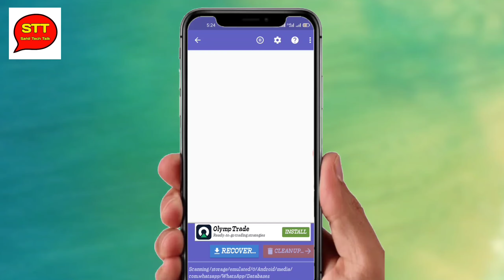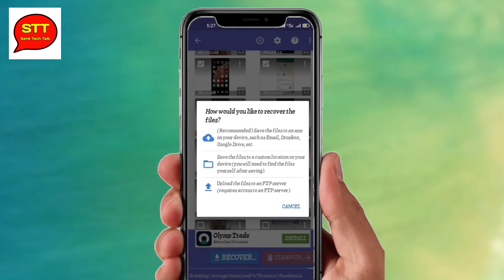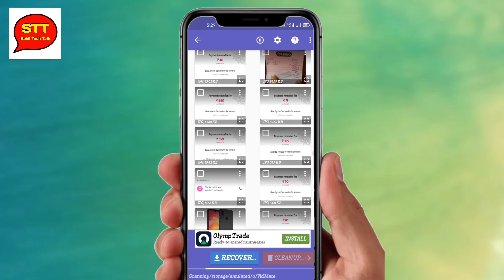Gallery se delete huye photos wapas kaise laye | How to recover deleted photos in gallery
इस वीडियो में मैंने आपको एक ऐसी app बताई है जिसका use करके आप अपने किसी भी पुराने से पुराने डिलीट फ़ोटो को आसानी से recover कर सकते है

Puri jankari ke liye video pura dekhe

In 2 mins How to recover deleted photos in android phone Quickly
How to get recovery Delete photo android phone
Best Data Recovery App
Delete Photo ko wapas kaise laye
How to restore deleted photos
Recover your all photos just seconds
Permanently Deleted Photos ko recover kaise kare

About Channel;- Sahil Tech Talk is a YouTube Channel, Where You Will Find Technology Video in Hindi.